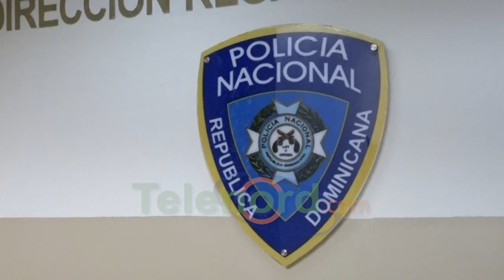Mujer denuncia dos jóvenes la despojan de su pasola en SFM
San Francisco De Macorís.- Una joven acudió al Comando Regional Nordeste de la Policía Nacional a interponer una querella contra dos sujetos que supuestamente la despojaron de una pasola.

Estephany Rosario identificó a los asaltantes como Wilton y Alex La Maruca, a quienes les habría solicitado “por las buenas” que le devuelva el motor, en medio del asalto ocurrido en el sector Pueblo Nuevo.